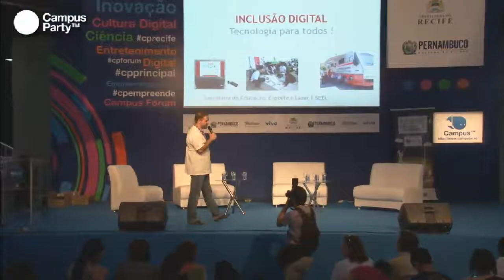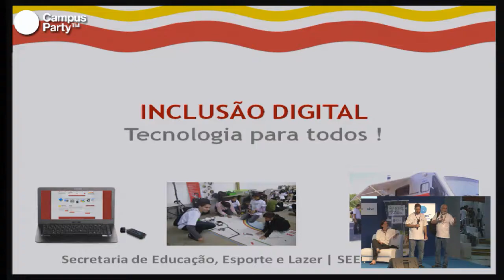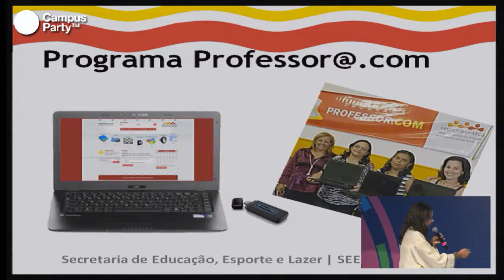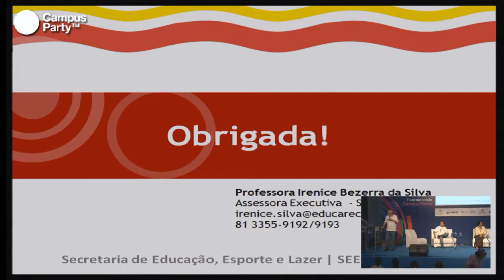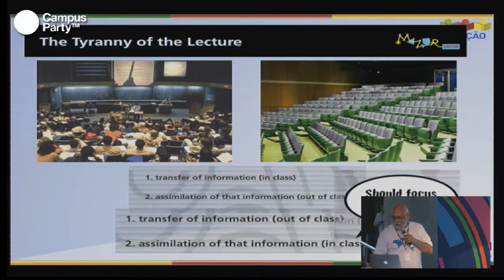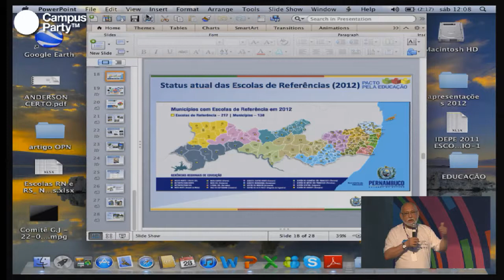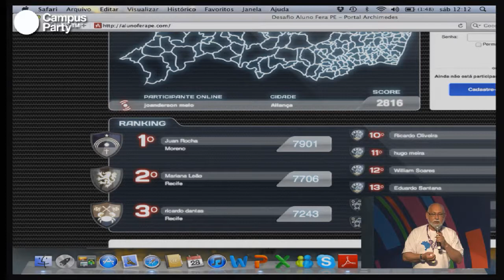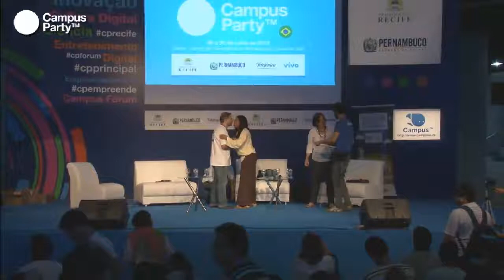CPRE - Inclusão Digital. Tecnologia para todos